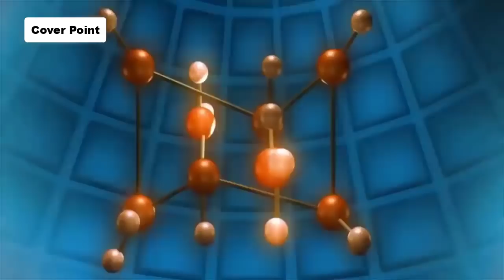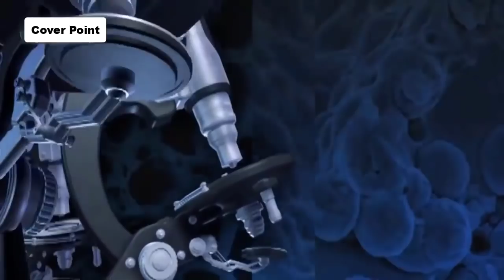Pakistan Atom bomb vs Indian Atom Bomb Who will win I Cover Point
Pakistan Atom bomb vs Indian Atom Bomb Who will win,
Pakistan Atom bomb vs Indian Atom Bomb,
Pak Atom bomb vs Indian Atom Bomb,
Pakistan bomb vs Indian Bomb,

Produced by: Zohaib Sarwar
Writer: Abdul Hanan Raza
Voice Over: Majid Malik